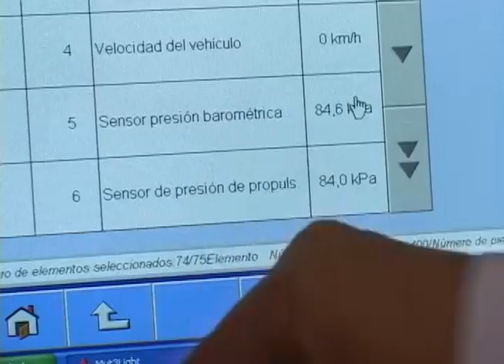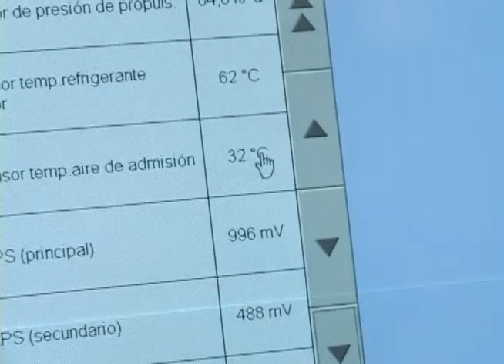Concesionario: Automotores de la Sierra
Una empresa de autos japonesa tiene su concesionario en nuestra ciudad y nos abrieron muy amablemente las puertas de él para que fueramos a preguntar cosas y conocer todos los procesos que allí realizaban, Al final nos encontramos con grandes máquinas, cargadas de tecnología, pero que sin una persona que la opere, no funciona, es mejor dicho, la combinación entre el hombre y las máquinas para realizar procesos.